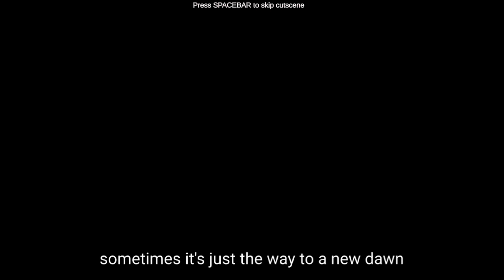Sins of the past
Author Rolland287